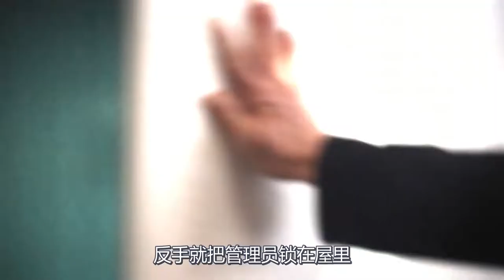男人继承父亲的遗产，没想到居然是六只活生生的企鹅，喜剧片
电影：《波普先生的企鹅》